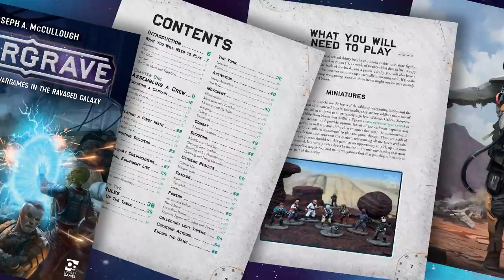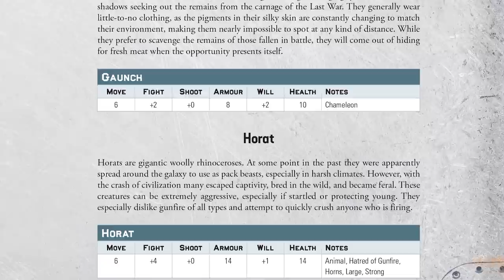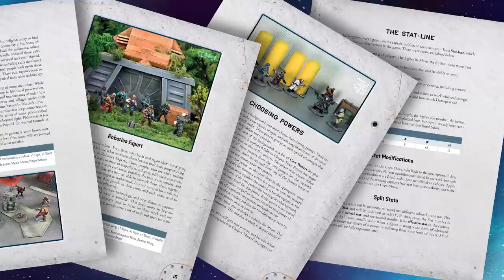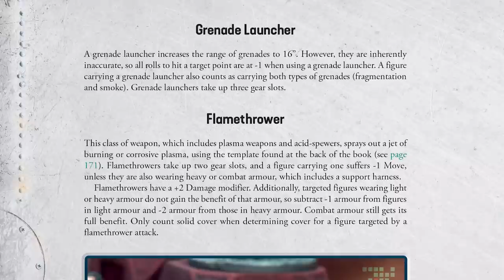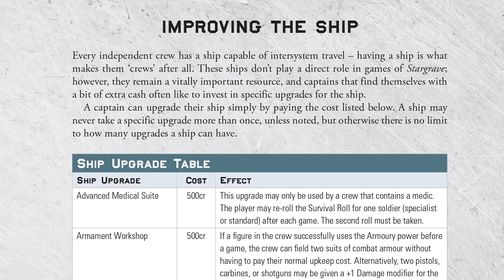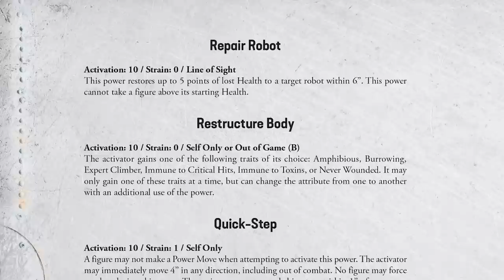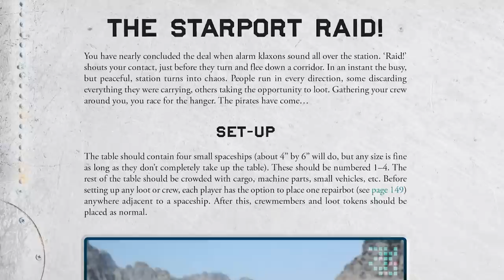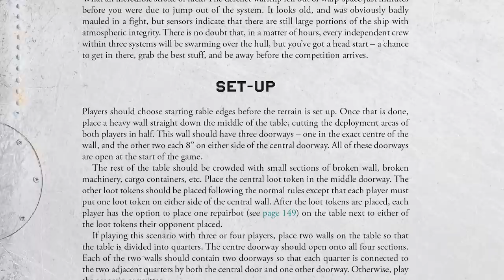What Is Stargrave? Exploring Sci-Fi With Creator Joseph A. McCullough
We talk with the creator of the Stargrave Rules, Joseph A. McCullough, about exploring Sci-Fi with his newest game from Osprey Games.

In this video, we discuss the Stargrave Rulebook, how to make your crew, the different options you have to choose from and how to get started playing the game. We also look at what some of the influences were for this expansive Sci-Fi skirmish wargame.

This is a brilliant rule book packed with cool Stargrave artwork which really gets the creative juices flowing when it comes to working out how we'll build our own crews!

Are you going to be diving into the Sci-Fi world of Stargrave with us?

Comment To Win A Stargrave Bundle

We will be picking winners from three of our communities: YouTube, OnTableTop & amongst our Cult Of Games Members.

► Stargrave Rulebook + Troopers Plastic Box (Cult Of Games)

► Stargrave Rulebook + Crew Plastic Box (YouTube)

► Stargrave Rulebook + Mercenaries Plastic Box (OnTableTop)